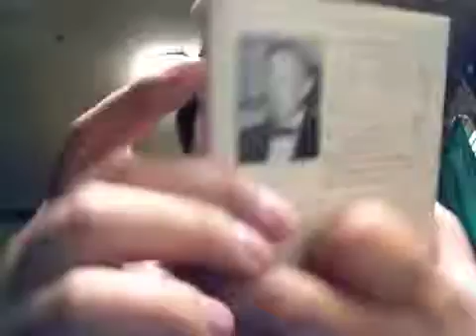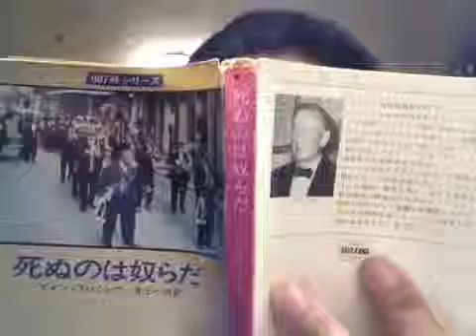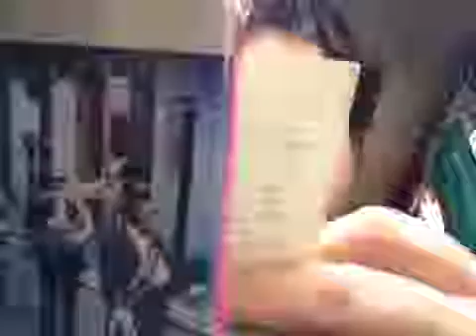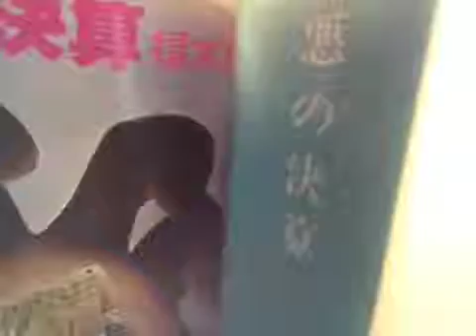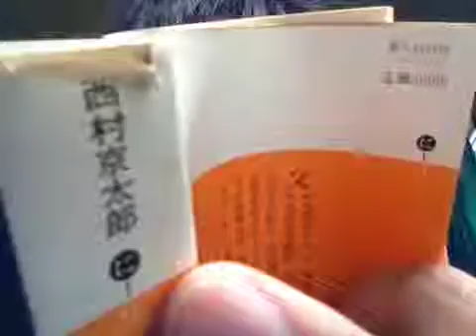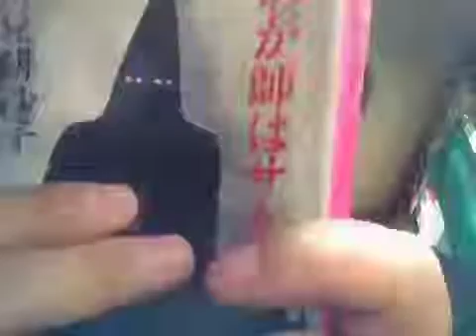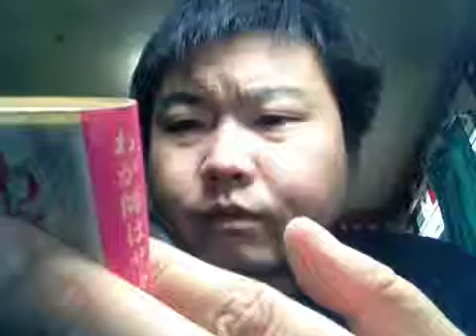femmelets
with the Ustream Mobile App